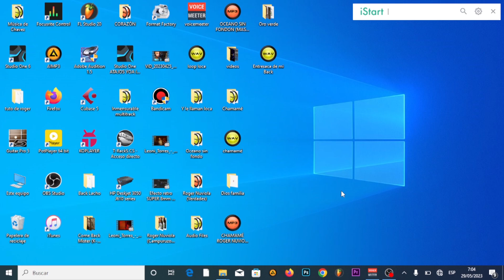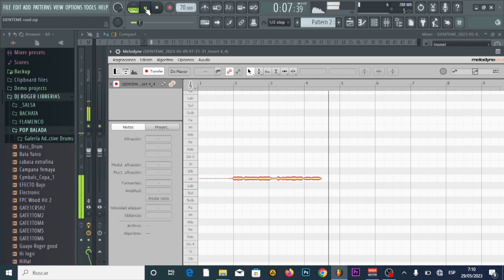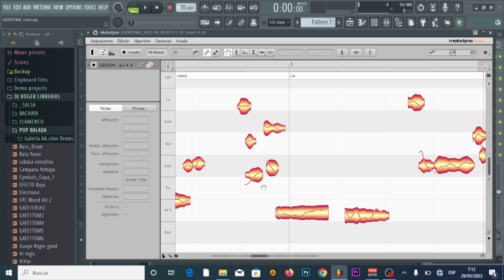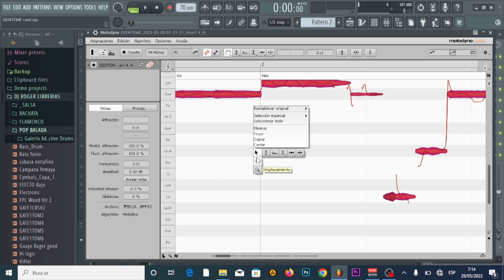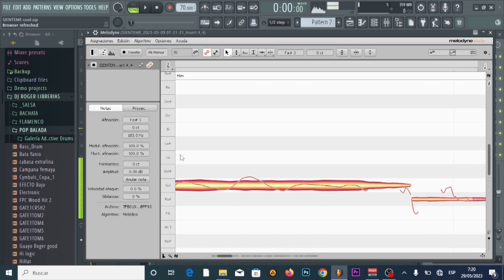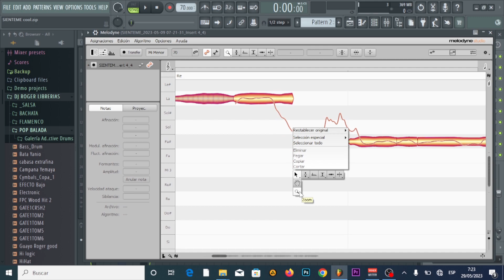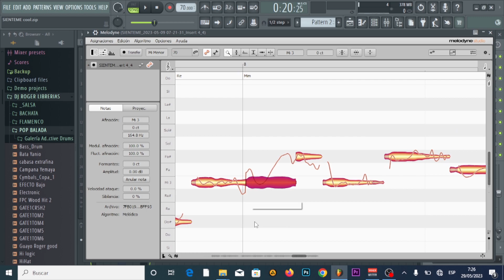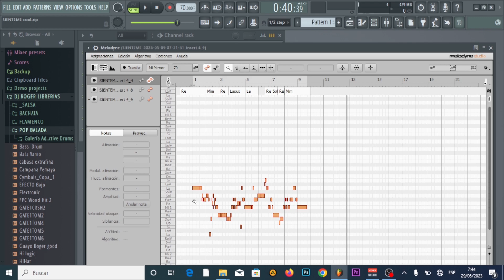Melodyne - afinar voces como un PRO!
video tutorial para las personas interesadas en aprender a usar meolydne de forma completa.